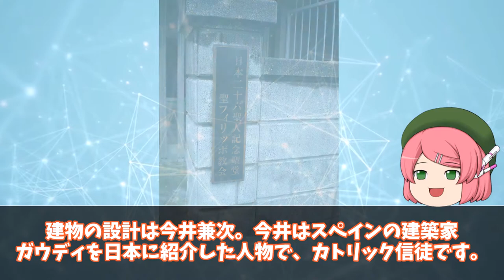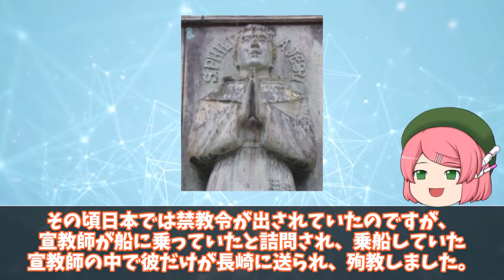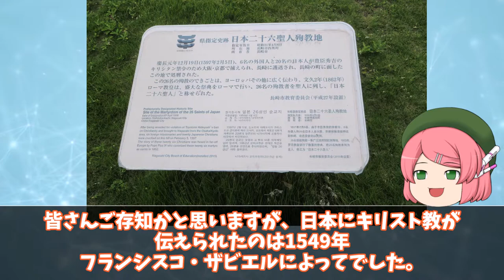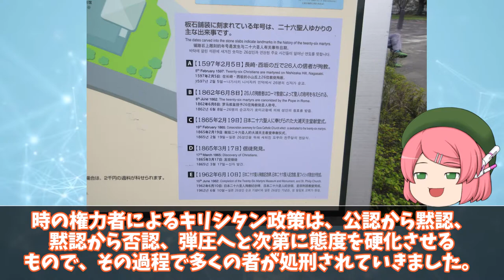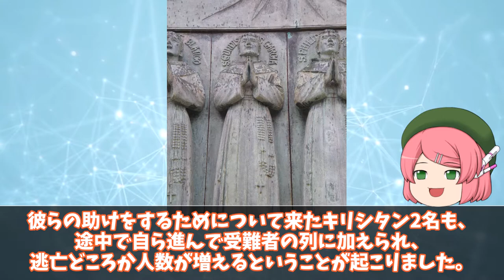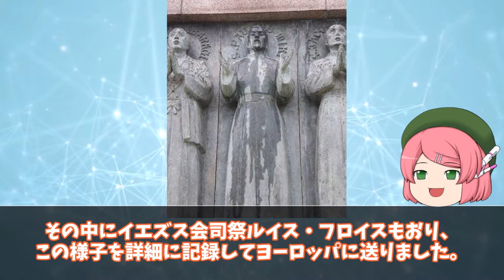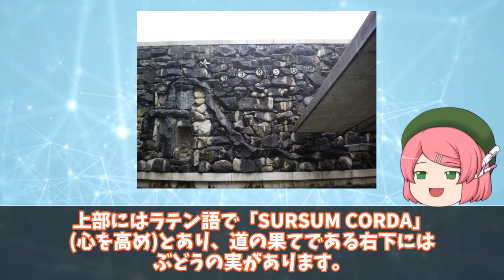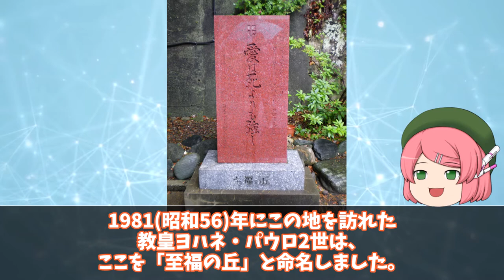【長崎キリシタン紀行】#1「西坂公園」二十六聖人をはじめ多くのキリシタンが殉教した西坂公園とフィリポ・デ・ヘスス教会を訪ねて☆彡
【長崎キリシタン紀行】#1「西坂公園」では二十六聖人をはじめ多くのキリシタンが殉教した西坂公園とフィリポ・デ・ヘスス教会を訪ねます。ナビゲーターと一緒に西坂の丘に登り、キリシタン時代に思いを馳せていただけたらと思います☆彡

☆使用させていただいているソフト・素材☆

製作：きつね様
画像出典